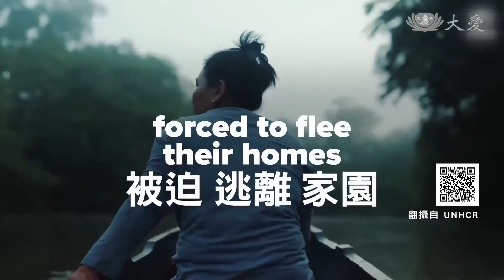20220528【國際】天災人禍動盪不安 全球逾上億人流離失所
聯合國表示，全球流離失所的人數，首度突破一億人，今年人數大增，主要因為俄烏戰爭，烏克蘭有1400萬人流離失所。

聲音：新聞旁白：「聯合國難民署表示，今年已有800萬烏克蘭人，在戰火摧殘的國境內流離失所，還有600萬人已經逃離國土。」

烏克蘭家長 皮塞卡：「我的兒子11歲大，他是搭火車抵達斯洛伐克邊境的，遇到一名警察協助他入境，好多志工照顧他 給他食物，帶他去首都布拉第斯拉瓦。」

新聞旁白：「葉門的情況是內戰，戰火奪走成千上萬個生命，還有成千上萬人出逃，政府和反叛勢力 青年運動的衝突，2014年至今 沒有結束跡象。」

新聞旁白：「再往東 緬甸洛興亞難民危機還在持續，2015年起 成千上萬平民，被迫逃離村莊，因為宗派之間的暴力。」

阿富汗逃難民眾：「我逃難是因為我一個同事死了，塔利班抓到她之後 燒了她的頭髮，之後就把她殺掉。」

APTN RTV 江玉婷 編譯 蔡育倫 剪輯